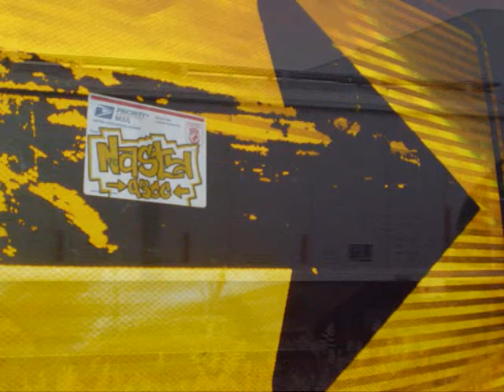Portland, OR Freight Bench-6-18-10. NaSty93cc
Train coming through the tunnel..
Portland, OR.
Graffiti
NaSty93cc